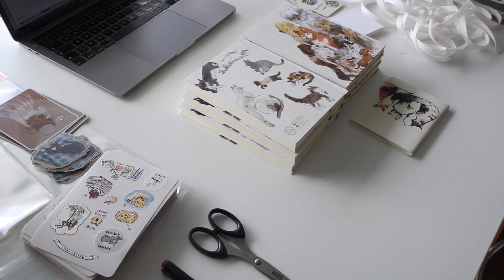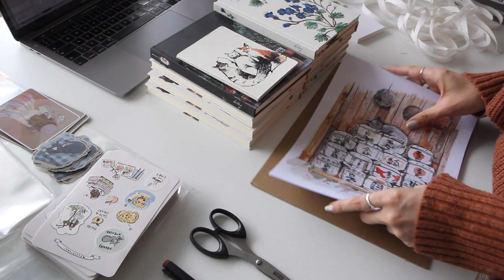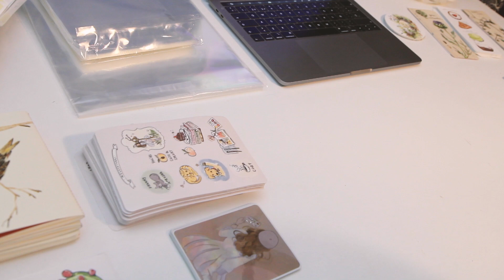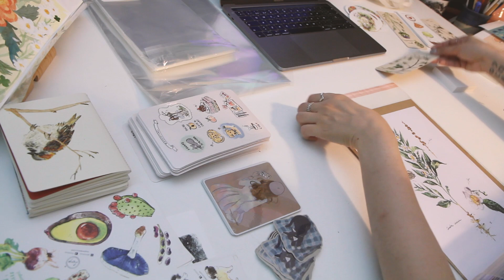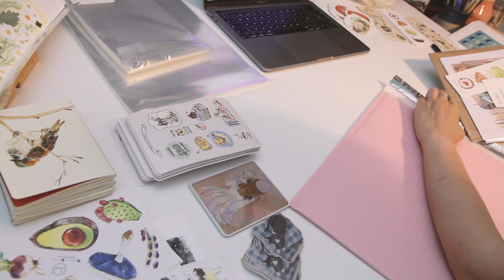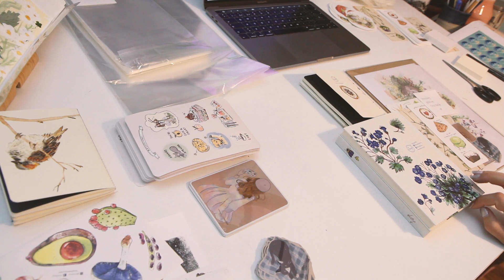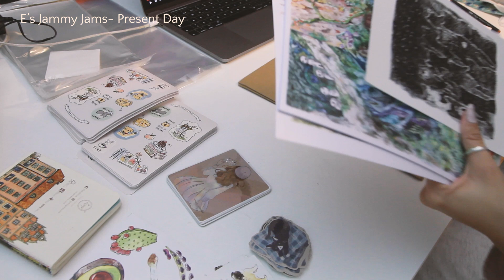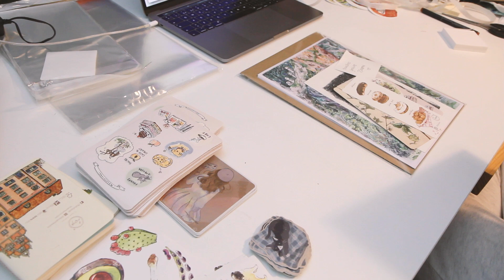🍑 asmr packing orders 🍑 empacando pedidos, tiempo real, con y sin música 💌 relajante & tranquilo 😌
ºººººººººººº